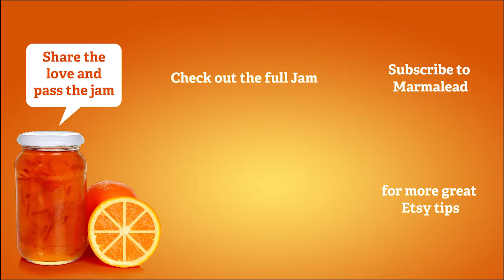Etsy Jam Scoops - Better than ever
Julianne says she’s had a love/hate relationship with Etsy over the years. When she first opened on Etsy she thought it was great and that everything would pretty much be done for her. After some time went by, she started to feel that customers were price shopping her on Etsy. So to combat this she put her clearance items on Etsy and sold her custom products and collections on her own website. When Julianne found Marmalead, she discovered that Etsy SEO was in fact, a thing!